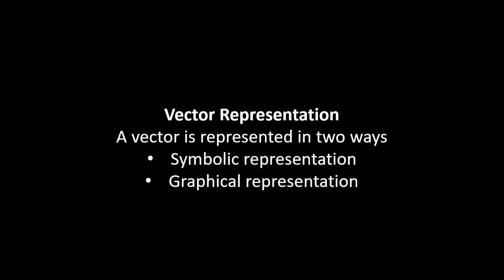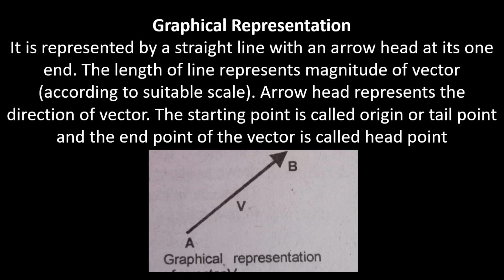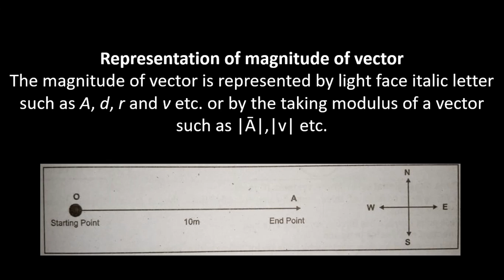Vector representation | Symbolic representation | Graphical representation | Class 11 | Physics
1. **Vector Representation:**
   - **Description:** Vectors are quantities that have both magnitude (size or quantity) and direction. Vector representation involves describing physical quantities such as force, velocity, displacement, etc., using vectors.
   - **Explanation:** Vectors can be represented geometrically by arrows. The length of the arrow represents the magnitude of the vector, and the direction of the arrow indicates the direction of the vector quantity.
   - **Usage in Physics:** In physics, many quantities are represented as vectors, and understanding their properties and mathematical operations (addition, subtraction, dot product, cross product) is crucial for solving problems involving forces, velocities, accelerations, and more.

2. **Symbolic Representation:**
   - **Description:** Symbolic representation involves expressing physical quantities, laws, equations, or concepts using symbols, letters, or mathematical notations.
   - **Explanation:** In Physics, symbolic representations often use letters (symbols) to denote various physical quantities or parameters. For instance, 'F' typically represents force, 'm' represents mass, 'a' represents acceleration, etc.
   - **Usage in Physics:** This representation simplifies the formulation of equations and laws, allowing physicists to describe complex phenomena concisely. For example, Newton's second law of motion, F = ma, is a symbolic representation relating force, mass, and acceleration.

3. **Graphical Representation:**
   - **Description:** Graphical representation involves presenting data or relationships between variables using graphs or visual aids.
   - **Explanation:** In Physics, graphical representations can include plots like distance-time graphs, velocity-time graphs, force-displacement graphs, etc. These graphs illustrate the relationship between two or more physical quantities, helping to visualize and interpret their behaviors.
   - **Usage in Physics:** Graphical representations are crucial for analyzing motion, understanding relationships between variables (like velocity and time), determining trends, and extracting meaningful information from experimental data.

In Class 11 Physics, these concepts are fundamental for understanding the nature of physical quantities, their mathematical representations, and how they are applied to describe various phenomena and solve problems in the realm of physics.